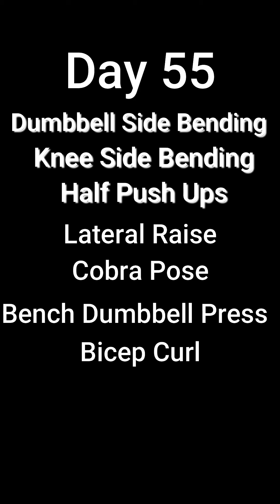Day 55 |COVID +Lockdown + Weight + Slipped Disc !! Nothing can Stop me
Due to this covid and lockdown i have to start my journey again . ALL THE BEST to everyone